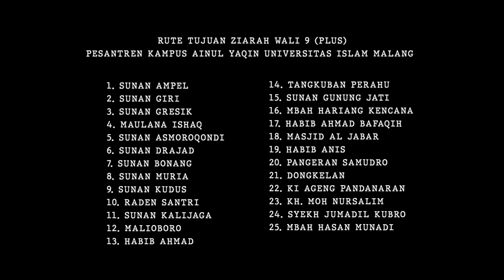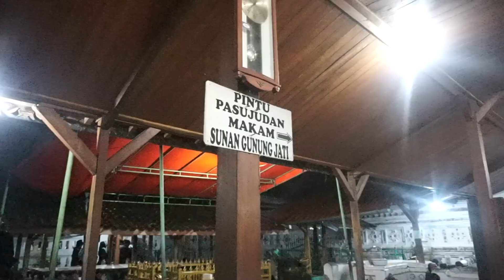ZIAROH WALI 9 2023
Pesantren Kampus Ainul Yaqin Universitas Islam Malang

Dukung Akun media Pesantren Kita Dengan Cara